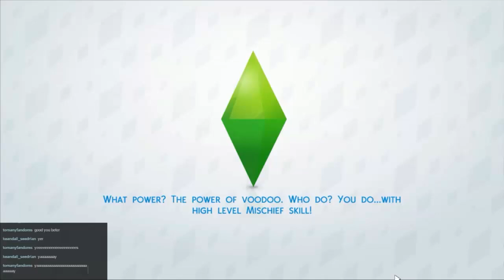The Sims 4 - Still More Grabiners - Episode 6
The baby is getting ever nearer and Luna is getting ever larger. Will she pop or give birth?

To vote for what I play during the next livestream please go . Don't forget to vote even if you don't watch the livestream, it will be put up on Youtube too!